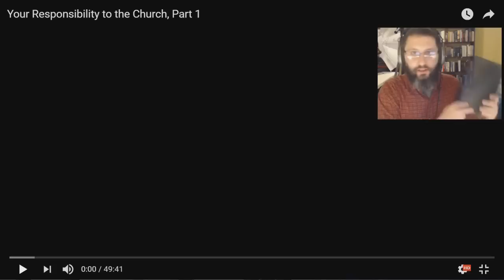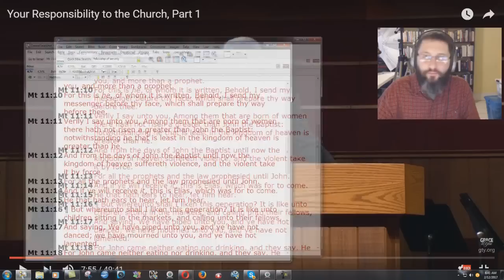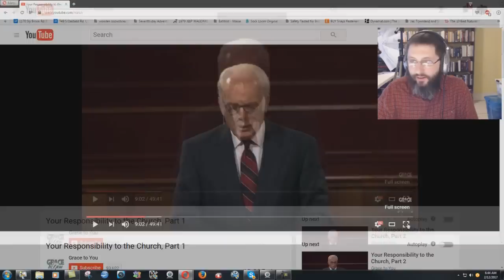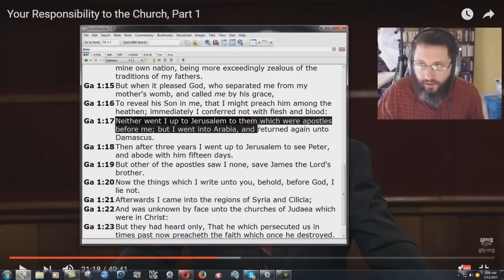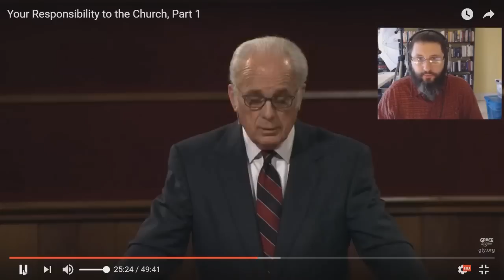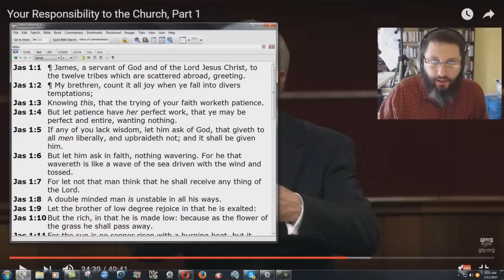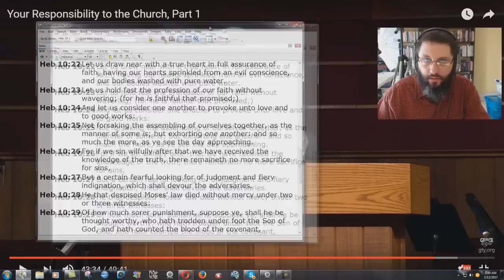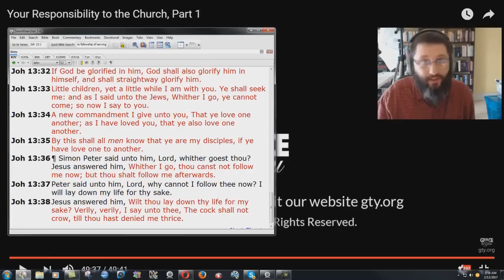Refuting MacArthur's Teaching On The Church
John MacArthur is the master of double-speak. He claims his authority is the Bible, and then consistently corrects it in his preaching. He says the church is the people, but then turns around and talks about people coming TO church!